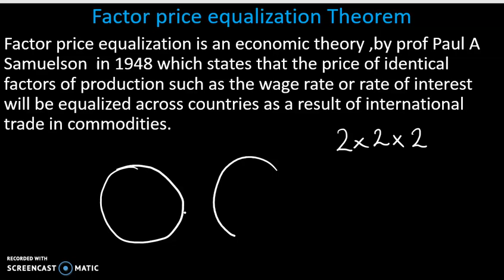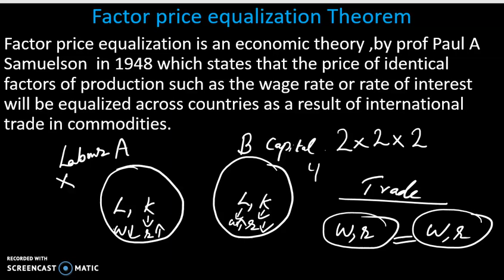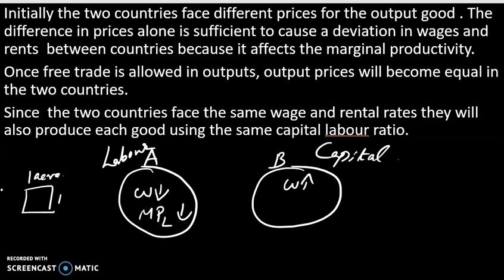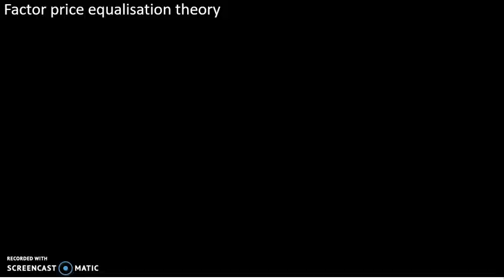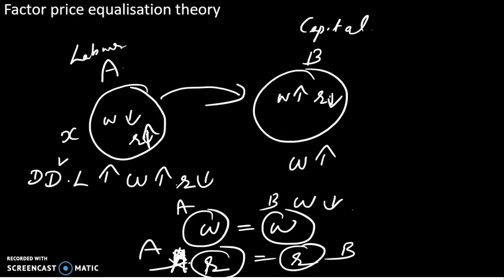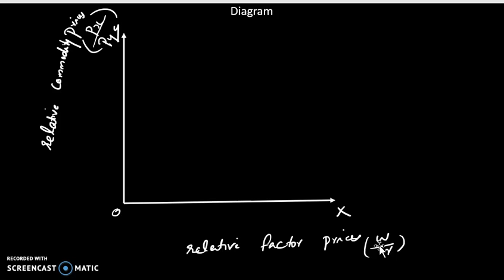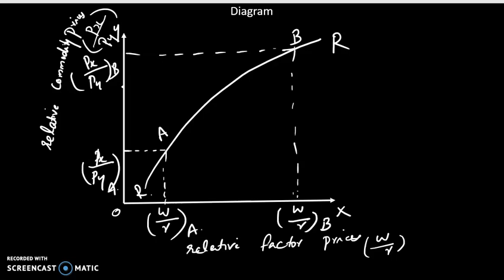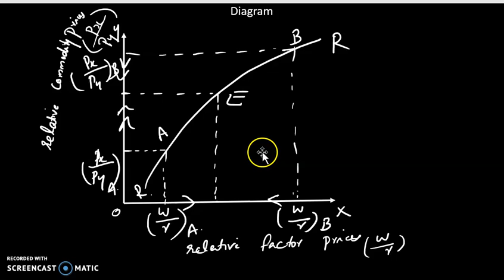Factor Price Equalization Theorem Prof Samuelson's factor price equalization. Malayalam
Factor Price Equalization Theory Prof Samuelson's factor price equalization. Malayalam